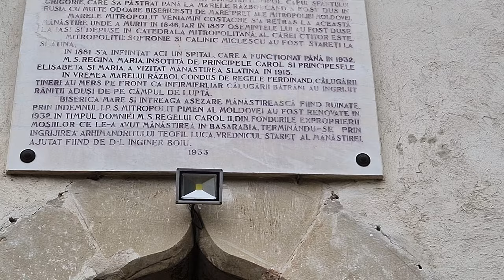MĂNĂSTIREA SLATINA 🙏🇷🇴❤️⛪️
Mănăstirea Slatina este o mănăstire ortodoxă din România, construită între anii 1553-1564 în satul Slatina din comuna Slatina (județul Suceava) de către domnitorul Alexandru Lăpușneanu. Biserica mănăstirii are hramul Schimbarea la Față (sărbătorit în fiecare an pe 6 august).
Mănăstirea Slatina a îndeplinit rolul de necropolă domnească a Moldovei (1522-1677), aici aflându-se mormântul domnitorului Alexandru Lăpușneanu (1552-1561, 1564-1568), al Doamnei Ruxandra (fiica lui Petru Rareș) și ale celor două fete ale lor.
Mănăstirea Slatina a fost inclusă pe Lista monumentelor istorice din județul Suceava din anul 2015, având codul de clasificare SV-II-a-A-05644 și fiind formată din 7 obiective:

Istoric
Ctitorirea mănăstirii
Pisania bisericii

Mănăstirea Slatina se află la o distanță de circa 28 km nord-vest de orașul Fălticeni, într-o zonă împădurită de la poalele Munților Stânișoarei, pe valea pârâului Suha Mică. Numele Mănăstirii Slatina provine de la un izvor cu apă sărată (slatină) aflat în apropiere, care a secat în timp.

Istoria zidirii mănăstirii se pierde în negura timpului. Legendele spun că aici trăia un sihastru cu numele de Pahomie care l-ar fi sfătuit pe domnitorul Lăpușneanu să zidească o mănăstire pe locul unde creștea un paltin. Până atunci, sihastrul se nevoia într-o bisericuță de lemn.

Ctitorul Mănăstirii Slatina este Alexandru Lăpușneanu, domnitorul Moldovei (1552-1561, 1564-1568). Cronicarul Eftimie, care a devenit ulterior episcop al Rădăuților (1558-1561), a scris o Cronică în limba slavonă, a cărei figură principală este Alexandru Lăpușneanu. El a scris că zidirea mănăstirii a fost începută în anul 1553 și a fost finalizată în a doua domnie a lui Lăpușneanu, în anul 1564. Domnitorul ar fi fost condus în acest loc de către sihastrul Pahomie. El l-a numit ca întâiul egumen pe Iacob zis și Molodeț, adică cel vrednic.

Cronicarul moldovean Ion Neculce (1672 - circa 1745) relatează în lucrarea sa O samă de cuvinte următoarea legendă despre întemeierea Mănăstirii Slatina: "Alexandru-vodă Lăpușneanul, fiind domnu, au făcut mănăstirea Slatina. Și așè dzicu oamenii că, trăind un săhastru acolo și fiind un paltin, copaciu mare, unde este acum prestolul în oltariu, vidè acel săhastru spre duminici și spre alte dzile mari multe lumini întru acel paltin la vremea slujbii bisericii. Și i s-au arătat Maica Precistă în vis și i-au dzis să margă la Alexandru-vodă, să-i facă mănăstirea. Și mergând săhastrul la Alexandru-vodă, s-au îndemnat Alexandru-vodă de săhastru de au făcut mănăstirea Slatina întru acel loc, unde au fost paltinul. Și au adus și capul Sfântului Grigorie Bogoslov, de stă până astădzi la sfânta mănăstire la Slatina, ferecat cu argint și cu pietri scumpe."

La punerea pietrei de temelie a bisericii Mănăstirii Slatina a participat alături de domnitorul moldovean și Patriarhul Ioasaf al Constantinopolului.[2] Cronicarul Grigore Ureche a scris că sfințirea bisericii a avut loc la 14 octombrie 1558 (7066) și a fost celebrată de mitropolitul Grigorie Roșca, înconjurat de un sobor de 116 preoți și diaconi. ("Mai apoi, domnind Alixandru vodă țara, întru lauda lui Dumnezeu au zidit mănăstirea Slatina, cu multă chieltuială și osârdie și o au sfințit-o Grigorie mitropolitul și la sfințenie zic să fie fost preoți cu diiaconi 116. Aceasta s-au lucrat în anul 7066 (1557) și o au sfințit-o octovrie 14.")

Constructorii bisericii au fost meșteri locali și din Transilvania. S-au folosit multe materiale de import: marmură de Hațeg (la pardoseală, cele cinci pietre de mormânt și alte ornamente sculptate), călți de cânepă și in din Transilvania (la tencuială, aplicându-se peste ea pictură în frescă) și plumb din Polonia (la acoperiș). După sfințirea bisericii, s-au clădit în următorii ani casa domnească, chiliile călugărești, zidurile împrejmuitoare prevăzute cu bastioane la colțuri. Mănăstirea Slatina a fost astfel fortificată.

În noiembrie 1561, Alexandru Lăpușneanu a fost alungat de pe tron de către aventurierul grec Ioan Iacob Heraclid (Despot Vodă), sosit cu oaste străină. După cum relatează Grigore Ureche, pentru a plăti oastea străină care l-a adus pe tron, acesta "puse pre țară greotăți mari, biséricile dezbrăca, arginturile le lua, de făcea bani și altile câte nu au zis țara că va vedea".[6] Și Mănăstirea Slatina a avut de suferit atunci.

În anul 1568, după cum relatează tot Grigore Ureche, Alexandru Lăpușneanu s-a îmbolnăvit grav și a cerut să fie călugărit. Intrând în agonie, el a fost tuns în monahism cu numele de Pahomie (după numele sihastrului care l-ar fi îndemnat să construiască mănăstirea). Revenindu-și și văzând că a fost călugărit, Lăpușneanu a amenințat că după ce-și va reveni din boală o să popească și el pe unii. Știind că domnitorul a făptuit multe omoruri, boierii și Doamna Ruxanda l-au otrăvit și acesta a murit. El a fost înmormântat "cu cinste" în biserica Mănăstirii Slatina.